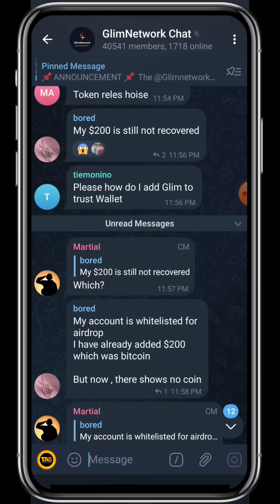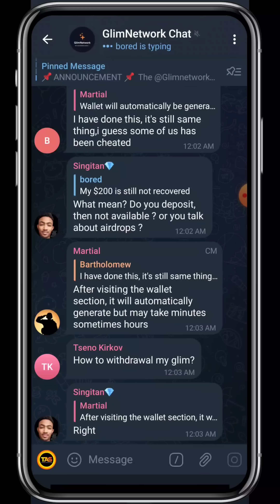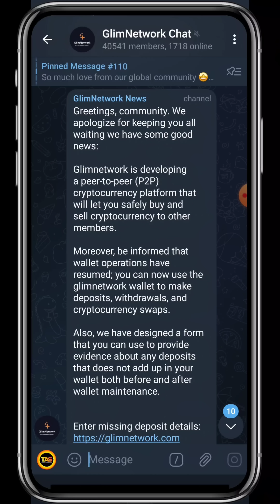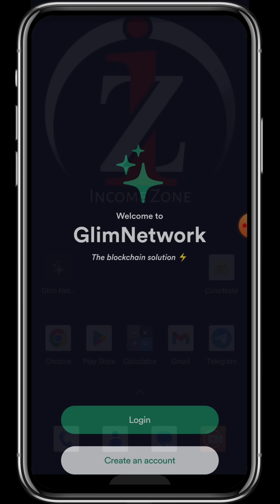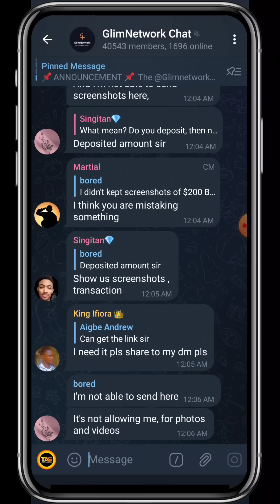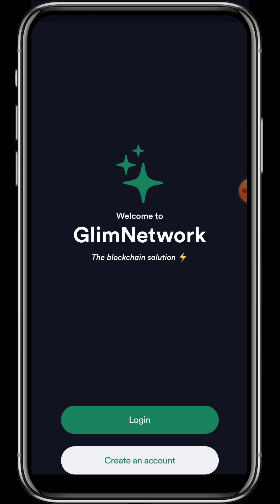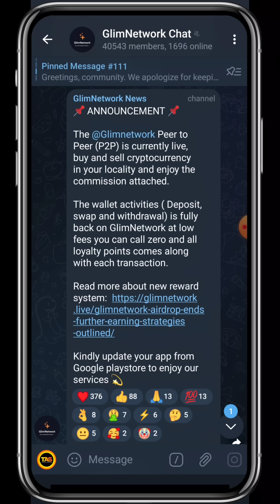Glim Network Mining END | Glim Network New Update 2023 | Glim Network Withdraw | Make Money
🔺Queries Solved :
online earning?
online job?
money online?
taka income?
freshers jobs?
how to get job?
excellent income?
freelance?
freelance for beginners?
freelance jobs?
earning apps?
satoshi Core?
satoshi news?
অনলাইনে আয় করার সহজ উপায়?
অনলাইন ইনকাম?
মোবাইল দিয়ে কিভাবে অনলাইনে টাকা ইনকাম করা যায়?
অনলাইন ইনকাম?
অনলাইনে ইনকাম?

INCOME ZONE